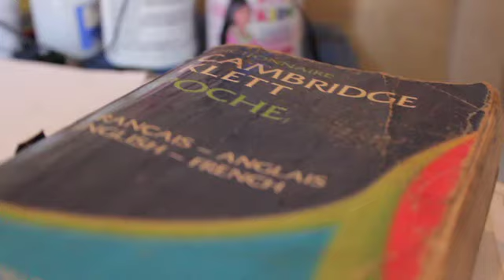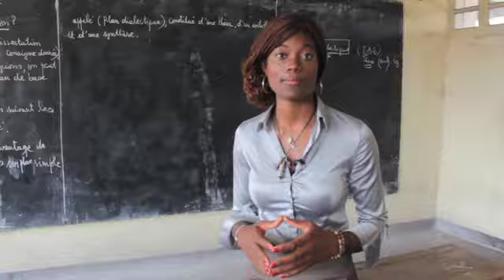Losmie Lutaya: Using Basketball As An Escape In Kinshasa, Congo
Reported, shot and edited by Sarah M. Kazadi...with a sore throat.